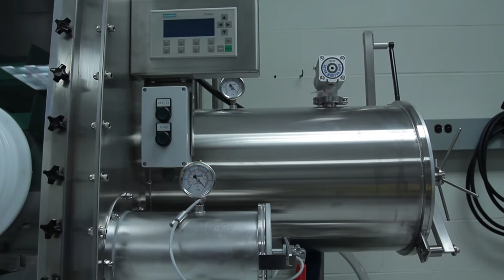Ayse Turak- McMaster Engineering Physics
Dr. Ayse Turak is an Assistant Professor of the Department of Engineering Physics at McMaster University.